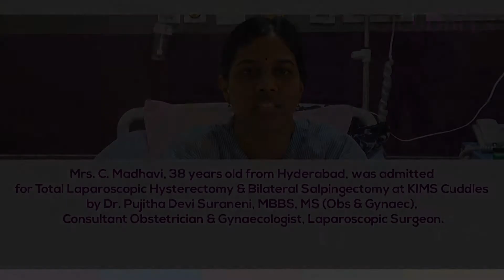Mrs. C Madhavi was treated for complications by our expert Dr. Pujitha Devi Suraneni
When Mrs. C Madhavi came to KIMS Cuddles with Gynecological problems, she was treated under the expert care of Dr. Pujitha Devi Suraneni. Her friendly approach towards Mrs. Madhavi won over her heart, and she highly recommends our facility and doctors to all her relatives and friends.  Hear out her story.